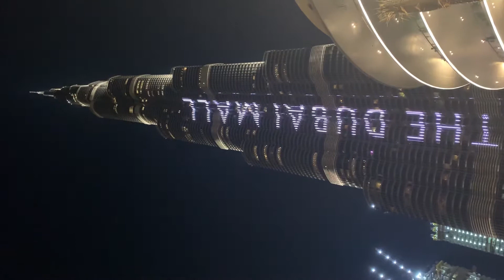Dubai Fountain and Burj Khalifa melody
Must visit place if you are travelling to Dubai for holidays or a short stop over Incredible Burj Khalifa melodies and water fire blazing (Dancing ).

Captured and uploaded by :
Amazing World aka Amazing World True Blue